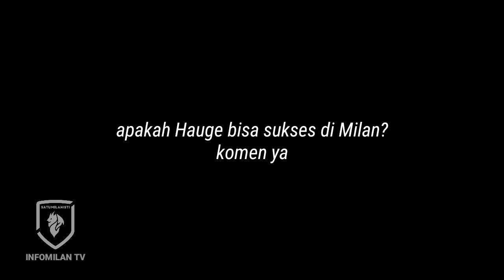5 ALASAN MILAN BERUNTUNG MENDAPATKAN JENS PETTER HAUGE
AC Milan akhirnya langsung bergerak cepat mengamankan jasa peman muda asal Norwegia ini dengan durasi kontrak selama 5 tahun. Berikut 5 alasan Milan beruntung bisa mendapatkan jasa Jeans Peter Hauge